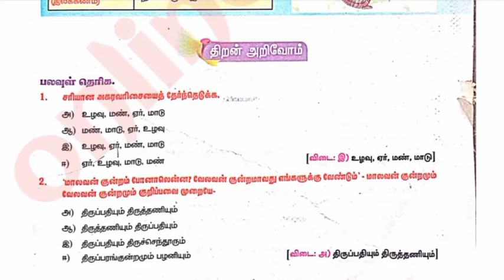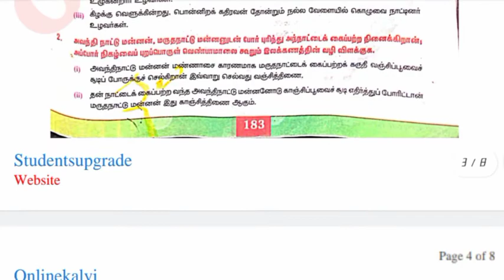10th std Tamil unit-7 questions and answers | 10th std question and answer | onlinekalvi